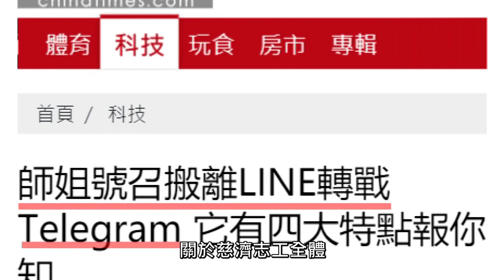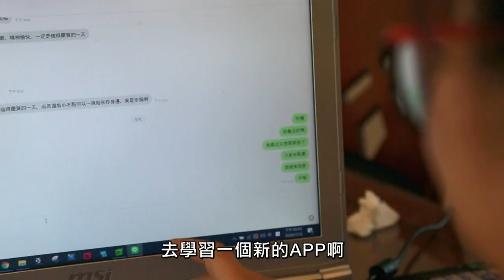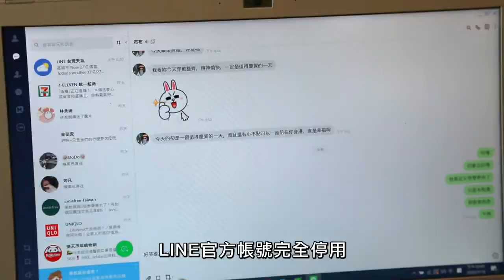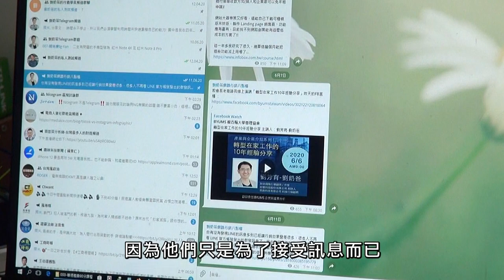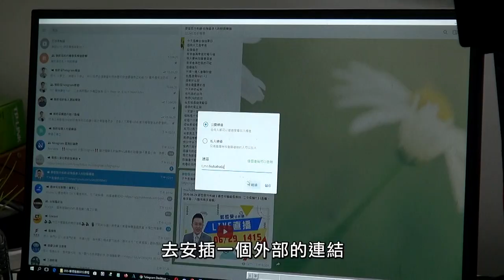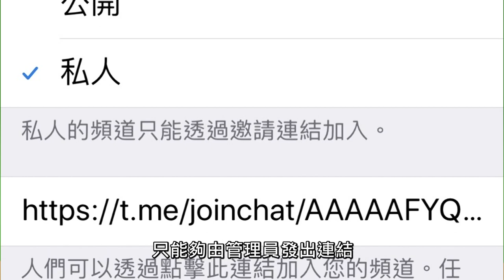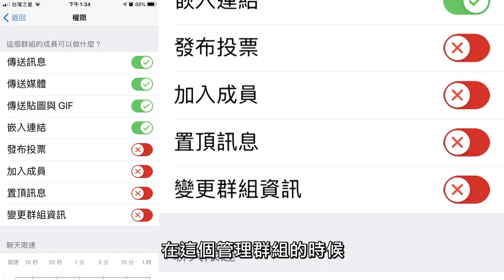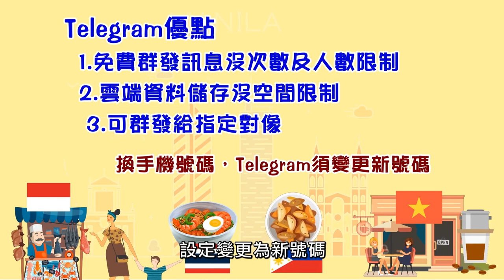14 Telegram 行銷的活用方法-華視教育台